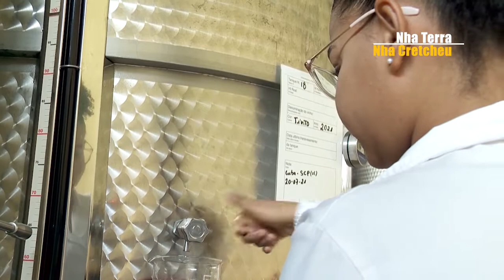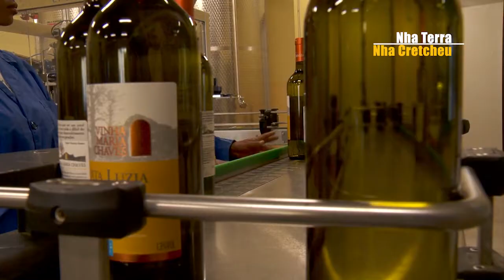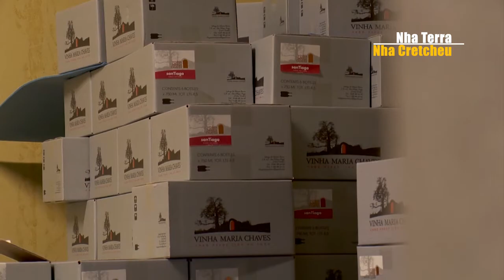Vinho do Fogo, uma marca da ilha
O vinho é um dos principais ex-líbris do Fogo, por isso a cada dia que passa surgem novos profissionais na área determinados em fazer do vinho uma marca da ilha.